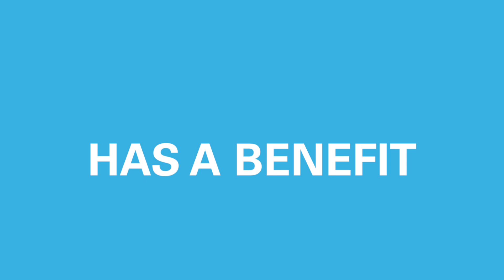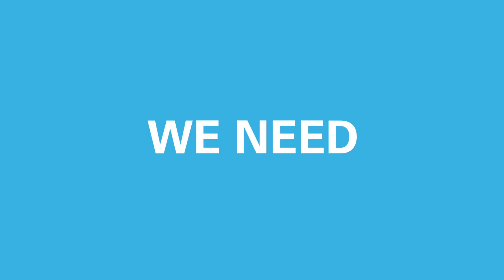For the future of the climate, the solution is electricity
The benefits of electrification for the planet and for society was the theme at the heart of the 17th edition of EnelFocusOn, which took place in New York City. Giving the keynote speech at the event was Rachel Kyte, Special Representative of the UN Secretary-General for Sustainable Energy for All. Another key contributor to the discussion was Enel’s CEO Francesco Starace